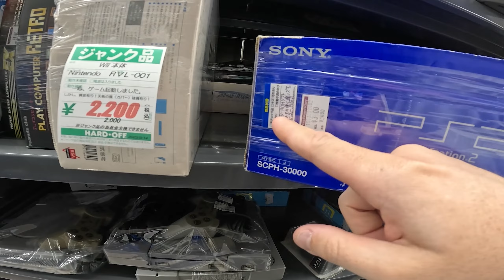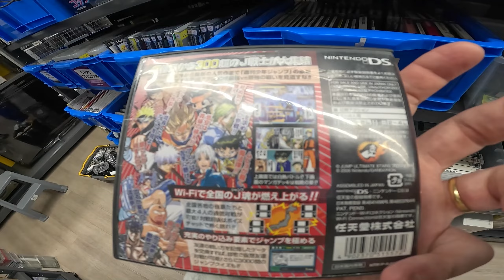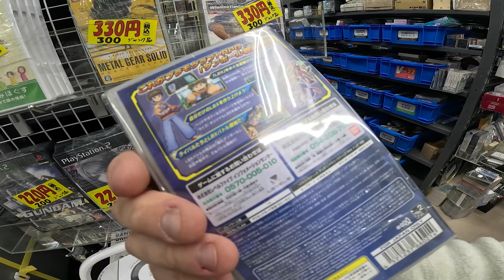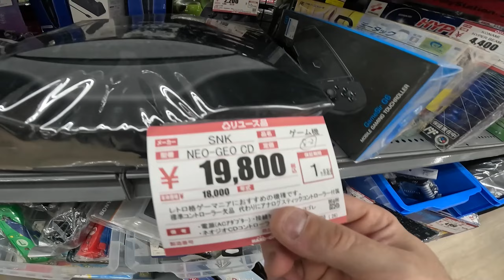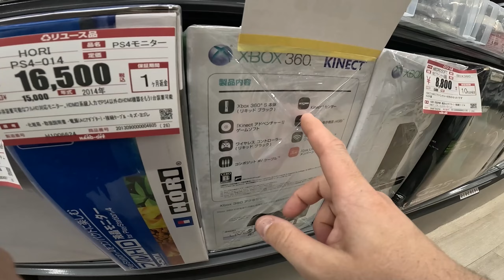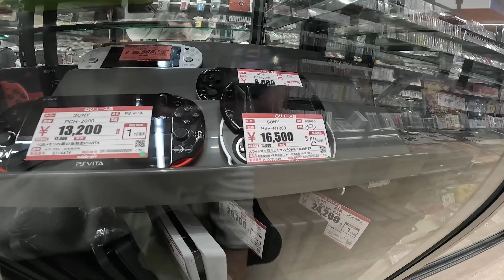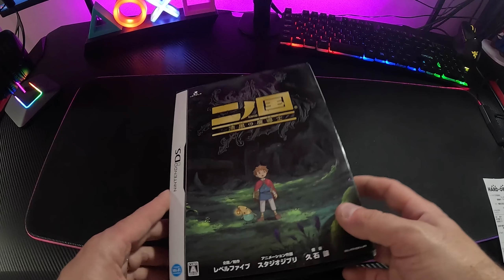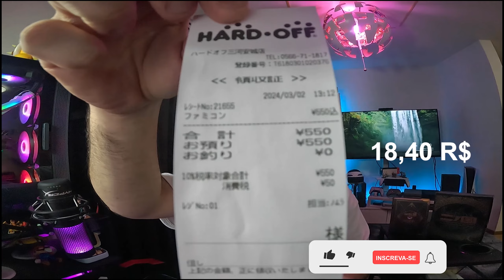CAÇADA GAMER NO JAPÃO, LIXÃO RETRO GAMER RELÍQUIAS DO JUNK, LOJA RETRO GAMER RARIDADES MUITOS GAMES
CANAL A CRESCER.

BORA PARTICIPAR DO NOSSO GRUPO NO DISCORD